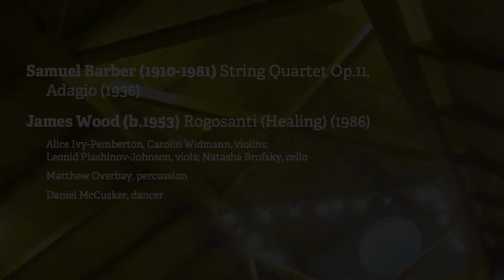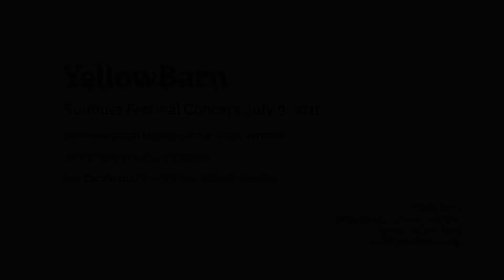Barber: Adagio — Wood: Rogosanti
Yellow Barn Opening Night

Samuel Barber (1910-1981) String Quartet, op.11, Adagio (1936)
James Wood (b. 1953) Rogosanti (Healing) (1986)

Alice Ivy-Pemberton, Carolin Widmann, violins; Leonid Plashinov-Johnson, viola; Natasha Brofsky, cello
Matthew Overbay, percussion
Daniel McCusker, dancer